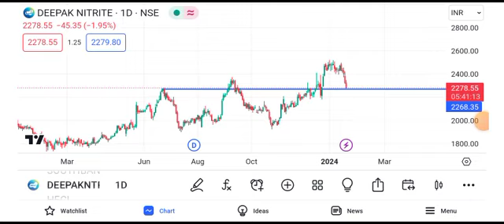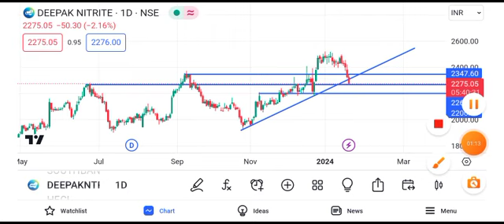deepak nitrite share latest news || deepak nitrite share latest news today